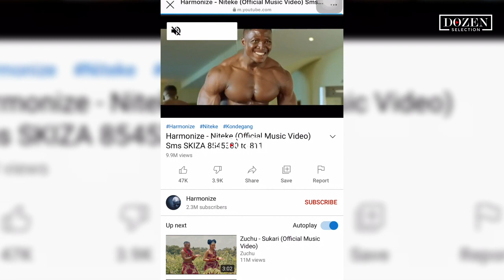MKE WA ZAMANI WA HARMONIZE SARAH AENDELEA KUMSAPOTI HARMONIZE KWENYE HILII..